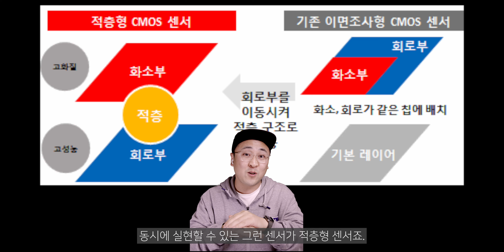캐논 EOS R3 , 그래서 도대체 얼마 입니까?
EOS R3 출시 발표가 꽤 오래 되었는데, 아직 가격 발표가 없죠? 캐논은 무슨 생각일까요? 얼마가 적당할지 같이 얘기해 보시죠